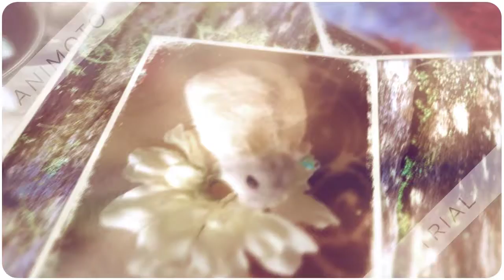Cuddlehammy's Intro video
Pics of struedel